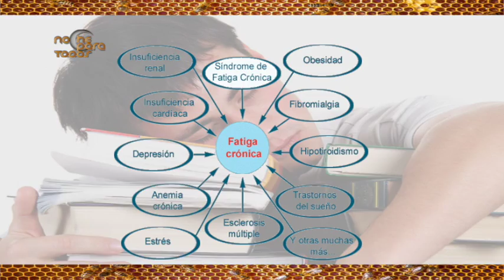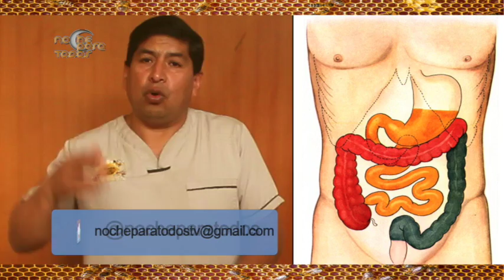El Apilarnil con Patricio Morales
El Naturópata-Apiterapista Justo Patricio Morales nos cuenta qué es el Apilarnil y sus fantásticos usos y beneficios tanto en el hombre como en la mujer, para dar fortaleza y virilidad.

Autopista Cuenca - Azogues 1km. (Entre el redondel 12 de Octubre y la Iglesia de Guzho)